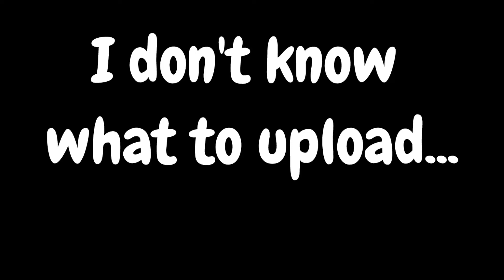I don't know what to upload.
Tell me what you want to see in the comments.